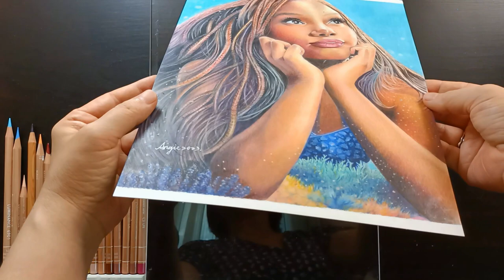Drawing 《The Little Mermaid》Halle Lynn Bailey Disney | Oil Colored Pencils| time-lapse |Angiedraw22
Colored pencils drawing from Disney《The Little Mermaid》 |  Heroine: Halle Lynn Bailey
Colored pencils : Prismacolor, Caran d'Ache Luminance ,Derwent Lightfas
Paper : Strathmore Bristol 300 smooth